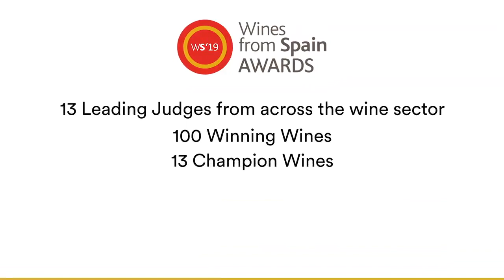Wine writer and speaker Charles Metcalfe about the Spanish wines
Wine writer and speaker Charles Metcalfe shares his thoughts 'What makes Spanish wines so appealing?'